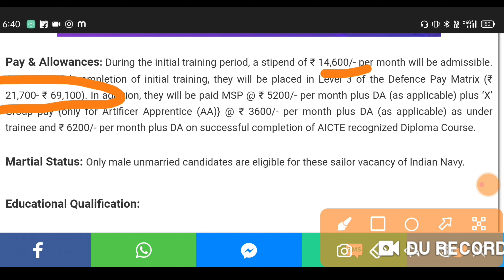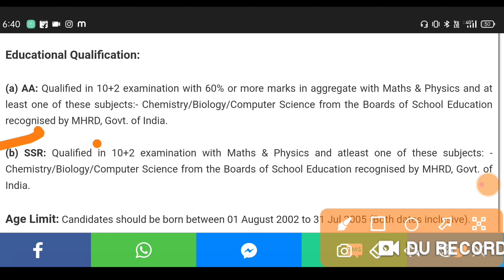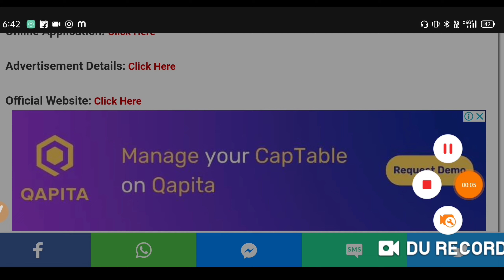Latest Central Govt Jobs Recruitment 2022, Apply Online 2500 Vacancy Posts - AA & SSR India Navy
text WhatsApp number for apply online 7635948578